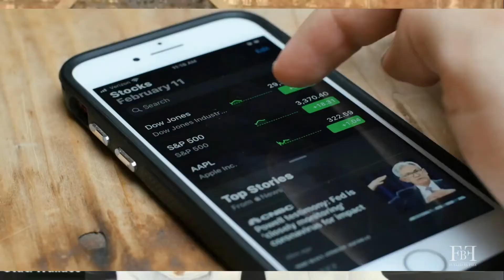How to Thrive in Any Economy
Topic:  How to Thrive In Any Economy
⬇️ Click Show More ⬇️

Join The Ultimate Life & Business Reset FREE 7-day Mastery Course

Want to know more about the Fueled by Fire Movement with Larry and Staci Wallace?

If you like our video, hit the “👍 Like” button above.

🛒 Are you an Amazon Shopper?? Do you like 👍 our Videos?? Please use these links 👇

Here are the items we use to shoot our videos:

Rode smartLav+
Rode SC1 TRRS Extension Cable
Rode Microphones SC6 Dual TRRS
Diva Ring Light
Joby GorillaPod Tripod
Rode VideoMic Pro Plus
PANASONIC LUMIX G7 4K

Yes, it does not cost you a dime to use our links. So, when you do, we earn a small % of the sale from Amazon. It’s a win-win! We give our time, information, honest opinions, and resources and you buy what you were going to purchase anyway and show us your love ❤️ and support for this channel by using our link! Thank you!😊

*Staci and Larry Wallace are participants in the Amazon Services LLC Associates Program, an affiliate advertising program designed to provide a means for sites to earn advertising fees by advertising and linking to Amazon.com and affiliated sites.